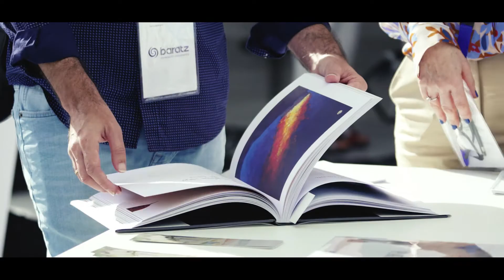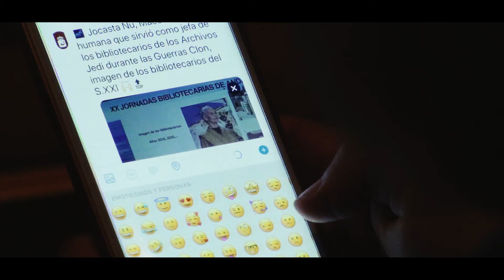VÍDEO RESUMEN 20JBA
Lo que paso en Roquetas de Mar el 18 y 19 de octubre en las XX Jornadas Bibliotecarias de Andalucía, queda aquí resumido
Queremos agradecer la inestimable ayuda de:
Enrique Nava Benito y Soledad Nuevo Ábalos por la estupenda coordinación
Liquen - Realización Audiovidual, por su realización y edición